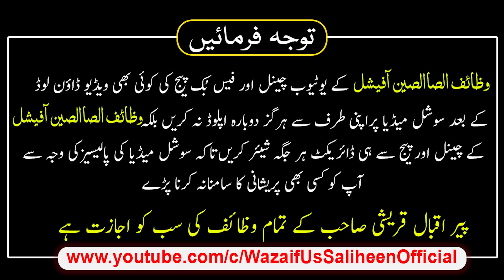Ab Dolat Mand Hona Mushkil Ni | Ameer Banne Ki Dua | Wazifa | Dolat Barkat Hasil Karne Ka Wazifa